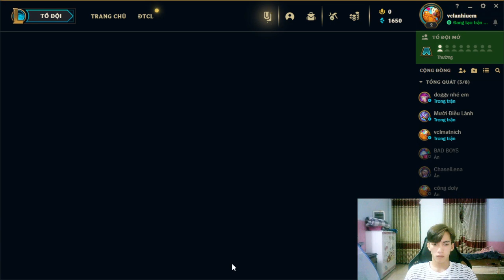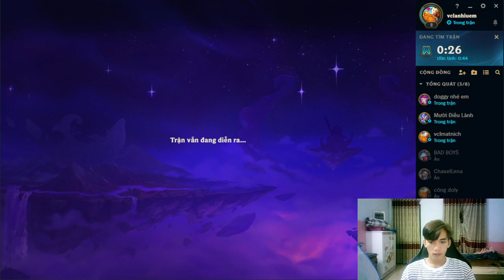Ramesh-Play the ultimate League of Legends game with me P56